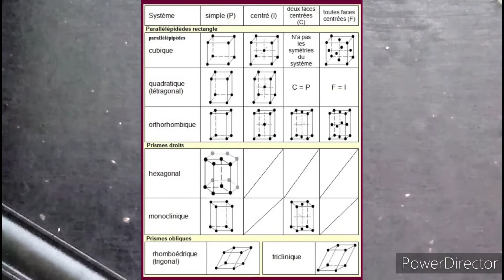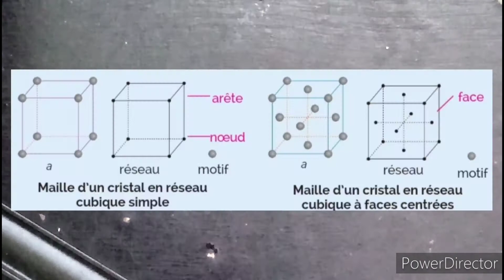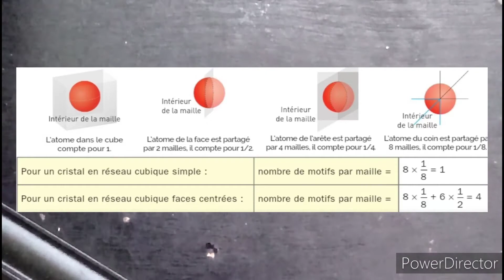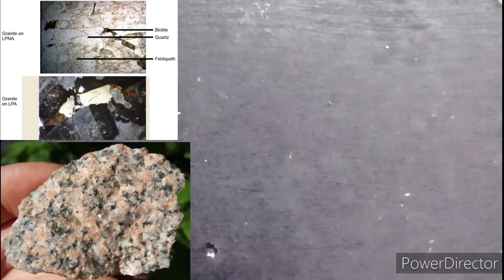Ensignement scientifique: Des édifices ordonnés: les cristaux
1. Caractériser un cristal (0:30)
2. Solides et structures cristallines (9:05)